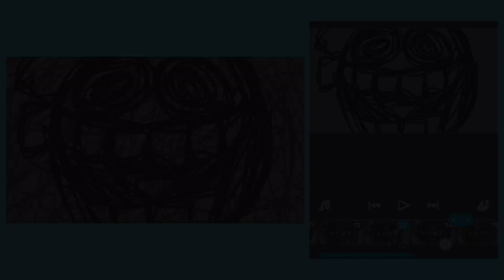Scenes I animated in OSMBNR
Go watch the episode please 🤪:
I had fun ngl, definitely gonna do it again